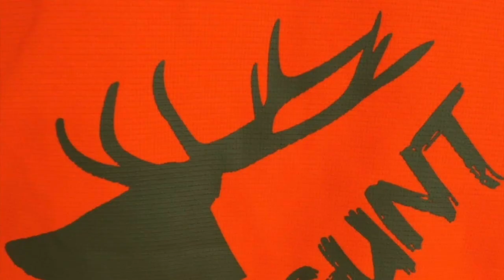Saison de chasse 2019 2020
Saison de chasse automnale avec petit gibier au chien d'arrêt et battue de sangliers.